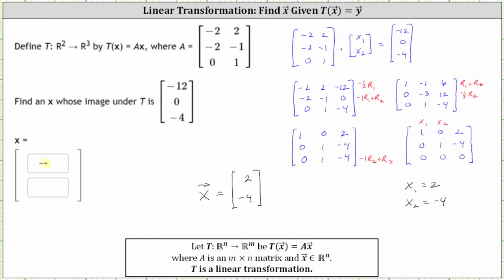Encuentra la preimagen de una transformación lineal dado un vector de imagen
Este vídeo explica cómo determinar la preimagen de una transformación lineal dada la matriz de transformación y la imagen (vector de salida).